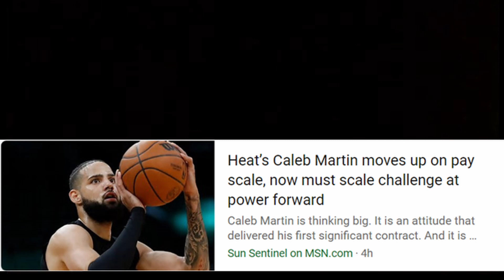(MIAMI HEAT NEWS!!!) CAN CALEB MARTIN START AT POWER FORWARD FOR THE MIAMI HEAT ??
(MIAMI HEAT NEWS!!!) CALEB MARTIN WANTS TO PLAY POWER FORWARD FOR THE MIAMI HEAT, CAN HE??!!